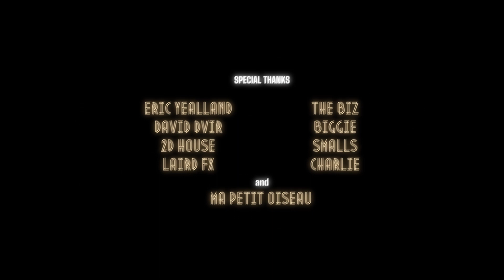RettCoen - The Levee Effect (Official Video)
The Levee Effect

Music, Lyrics, & Performance - Rett Coen
Cast - Altair Vincent, Rett Coen
Director/Cinematography - R. Stephenson Price
Story/Concept - R. Stephenson Price, Rett Coen
Producer(s) - R. Stephenson Price, Rett Coen, Liz May
Production Design - Nathanial Jai
Editor & Colourist - Rita Ushakova
Visual Effects - Enrico Tosoni
Practical Effects - Stephen Wallace, Shuba Dasgupta
Audio Production - Rett Coen (Pan Specific Productions)
Audio Mastering - Reuben Ghose (Mojito Mastering)
Audio Consultant - Andrew Lauzon (Audio Geek Music & Sound)

A Stratasfear Production

Special thanks - Eric Yealland, David Dvir, 2D House, Laird Fx, The Biz, Biggie, Smalls, Charlie, and Ma Petit Oiseau